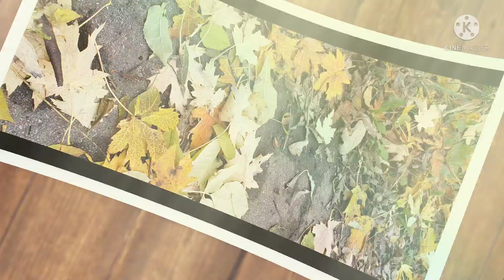AUTUMN/FALL Season 2021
Enjoying the fall/autumn season's beauty this year. Hope you like it.